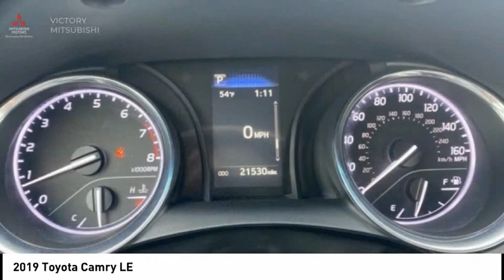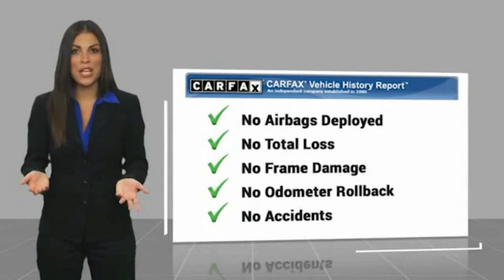2019 Toyota Camry Bronx NY 17632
2019 Toyota Camry LE

Victory Mitsubishi
4070 Boston Road

Welcome to Victory Mitsubishi! We offer a combined inventory of 700 cars new and luxury used vehicles. All Used vehicles come with a quality assurance inspection, our New Vehicles have an unprecedented 10-year 100k mile warranty we also have vehicles car for any want or purpose. Come into test drive this car for any want or purpose. Come in to test drive this Toyota Camry LE today! Priced below KBB Fair Purchase Price! *, Cloth.brCARFAX One-Owner. Clean CARFAX.br2019 Toyota Camry LE Brown 4D Sedan Save yourself Time and Money - Fill out a credit application online at victorymitsubishi.com and get pre-APPROVED! Financing available for all types of credit with low monthly payment that will fit you budget. Down Payment low as $599. Same day delivery. View our entire inventory by visiting our virtual showroom at victorymitsubishi.com - Only 2 blocks away from Exit 13 off I-95 or Minutes from exit 7 on the Hutchinson Parkway. While we make every effort to ensure the data listed here is correct, there may be instances where the pricing, options or vehicle features may be listed incorrectly. Dealer cannot be held liable for data that is listed incorrectly. Visit Victory Mitsubishi online at victorymitsubishi.com to see more pictures of this vehicle or call us at today to schedule your test drive. please refer to dealers website for exact pricing and for any incentives that we may apply! Our address is 4070 Boston Road, Bronx, NY 10475.br*